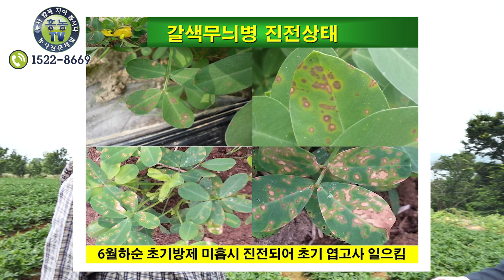땅콩 단위 면적당 수확량을 올려야 돈이 된다.